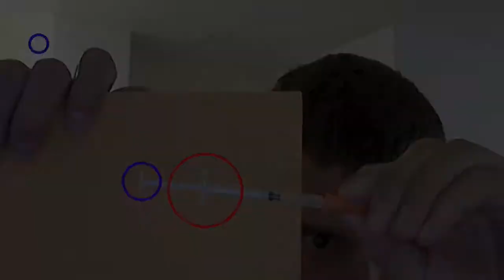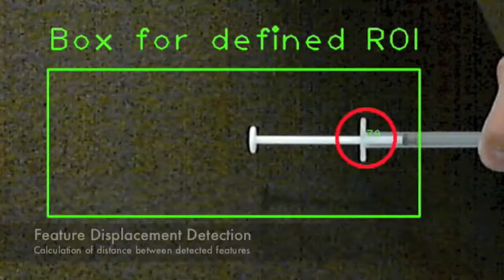I4K Dec 04 Presentation